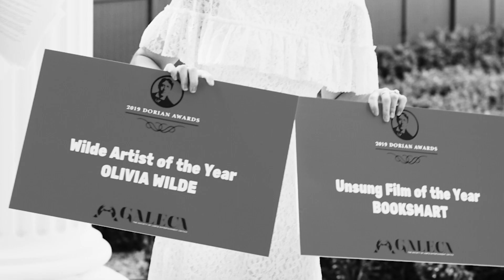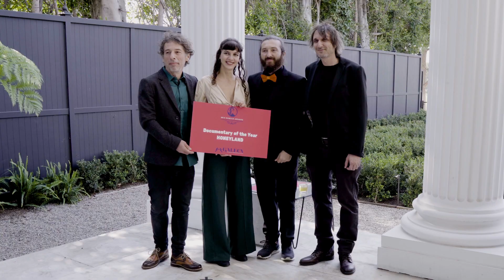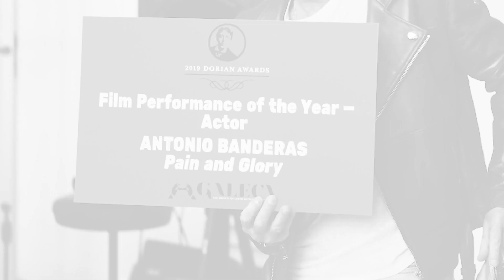🏆 'Dorians Toast' 2020 with Antonio Banderas, Olivia Wilde — recap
In this heartwarming video, a delightful Olivia Wilde and charming film icon Antonio Banderas take questions and enjoy a raise of the glass from the Society of LGBTQ Entertainment Critics at the 11th Dorian Awards Winners Toast, held in early February of 2020 at a private estate in LA. Also on hand: Rising star Andrew Ridings of the witty sitcom "The Other Two" (season two coming soon on HBO Max) as well as the thoughtful filmmakers of the moving human-nature documentary "Honeyland."

The Society named Wilde "Wilde Artist of the Year"—a coincidentally-named honor as the award refers to the group's patron saint, Oscar Wilde—for her acclaimed feature-film directorial debut, "Booksmart," which also earned a Dorian Award for Unsung Film of the Year. Later, best actor winner Banderas gets emotional telling GALECA founder John Griffiths how heartbreaking it was to reenact a certain scene in director Pedro Almodóvar's semi-autobiographical drama "Pain and Glory."

Ridings jokes with Society member Greg Hernandez about his provocative role on "The Other Two" as a "straight" guy hooks up with his gay roomie. And GALECA member Adriana Gomez-Weston presents co-directors Ljobomir Stefanov and Tamara Kotevska, plus cinematographers Sami Jjuma and Fejmi Daut, with Documentary of the Year honors for "Honeyland." The film focuses on a nature-loving female beekeeper facing desperate competitors in North Macedonia.

For our first TV special, the two-hour Dorians TV Toast 2020, featuring appearances by Hugh Jackman, Regina King, Laverne Cox, Janelle Monáe, Dan Levy and more, visit the LGBTQ platform Revry.tv.

GALECA.org's Dorians go to the best in all of movies and TV, from mainstream to LGBTQ. Our nonprofit group aims to remind bullies, bigots—and at-risk youth—that the world looks to the Q eye for leads on great and unique entertainment. Your follows @DorianAwards on Facebook, Twitter and Instagram will help advance our missions.

GALECA video credits: Brandon Riley Miller photography / Karel Media; "All over Your Face" by D'Breeon music.